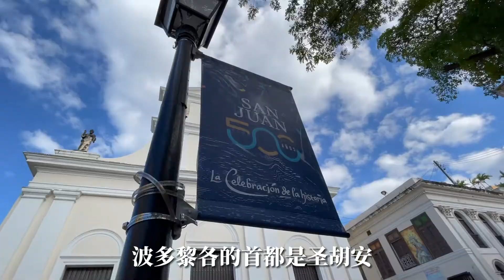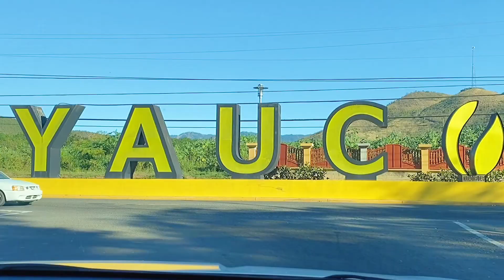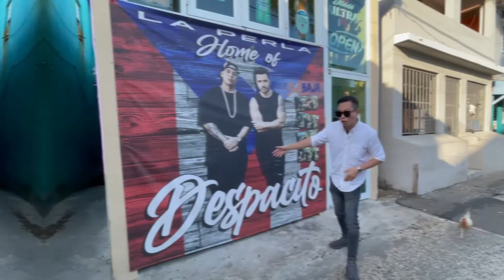超好玩独家攻略！来波多黎各Despacito！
今天带大家看美国海外宝藏领土
小众又清新的波多黎各
踩在无边的加勒比海海岸线
抚摸散落人间最亮的蓝眼泪
全美最大雨林国家公园呼吸纯净
网红神曲Despacito取景地舞动旋律，迫不及待的旅程，马上
Let‘s Go！！！